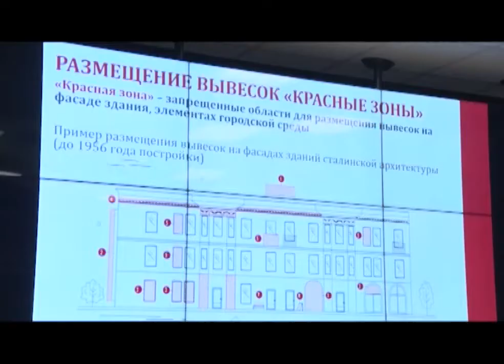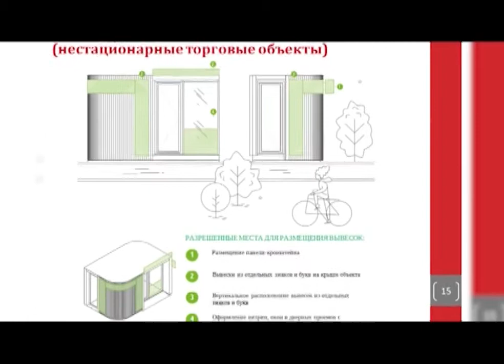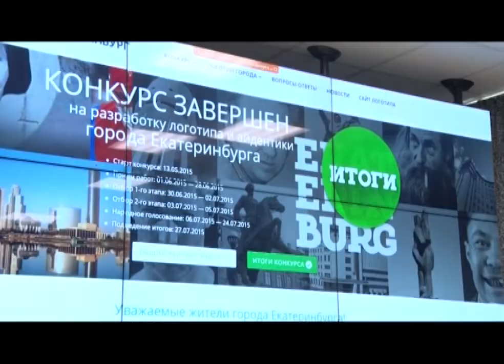Дизайн-бук Первоуральска обсуждали на форуме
Внешний облик Первоуральска ожидают крупные преобразования. Об этом сегодня рассказали участники форума "Вызов принят", на котором собрались представители власти и бизнеса. Дмитрий Коньков подробнее о том, что изменится в городе в первую очередь.

От штендеров, баннеров, разнообразия входных групп на улице Ватутина может зарябить в глазах. И на других улицах картина не лучше. Дизайнеры и архитекторы называют это явление "визуальный шум". В Первоуральске от него решили избавиться. Отныне к внешнему виду улиц будут предъявляться единые требования.

Кристина РУДЕНКО, начальник отдела благоустройства УЖКХ Первоуральска: «Цветовые решения могут применяться при создании колористических решений фасадов домов, включенных в план капитальных ремонтов, включаются в элементы благоустройства - это городская навигация, это нестационарные торговые объекты. Одним из главных решений является появление шрифтовых решений».

Новые правила сведены в дизайн-бук города, который стал результатом совместной работы Группы ЧТПЗ, правительства области, администрации Первоуральска и "Центра аналитики города" под руководством Сергея Капкова. Большое внимание в нем уделено вывескам. Их нельзя будет размещать на окнах, дверях и балконах. Они не должны перекрывать архитектурные элементы зданий. В администрации города уверены, предстоящие изменения бизнес-сообщество воспримет положительно.

Александр ЛУЖБИН, заместитель главы администрации Первоуральска: «Бизнес сам заинтересован в том, чтобы наши магазины и другие предприятия выглядели красиво. Потому что людям приятнее тратить деньги в красивом месте, нежели в ржавой будке, которые у нас еще кое-где стоят».

Свой дизайн-бук сегодня имеют многие города России. Например, идеи унификации вывесок, городской навигации и транспортной инфраструктуры были успешно реализованы в Екатеринбурге при подготовке города к Чемпионату мира по футболу. Один из авторов этого проекта Дмитрий Фогель считает, Первоуральск движется в верном направлении.

Дмитрий ФОГЕЛЬ, главный художник Екатеринбурга: «Города строятся архитекторами. За "визуальным шумом" пропадает вся архитектура. Пропадают общественные пространства и городская среда. То есть мы видим какую-то информацию ненужную, абсолютно, человеку. А та красота, которая создавалась десятилетиями, ее просто не видно».

Привести внешний вид Первоуральска в соответствие с требованиями дизайн-бука планируется к 2024 году. Причем преображение ожидает не только улицы.

Безликие стены трансформаторных и тепловых пунктов во дворах также преобразятся. Что появится на их стенах: абстрактные граффити, портреты или философские мысли, решать будут собственники зданий, власти и жители ближайших домов.